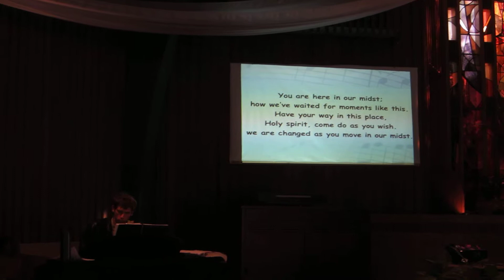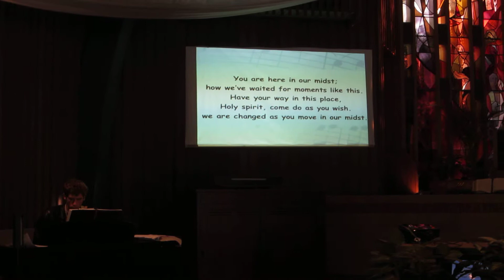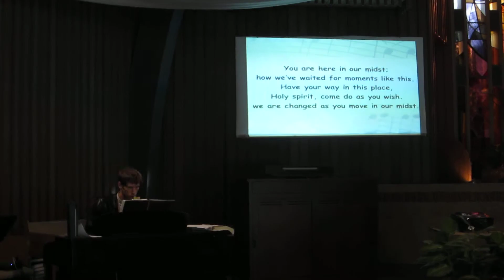FHCC: You Are Here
Forest Hill Christian Church, San Francisco

Brandon Shaw, vocals; Adrian Borcea, piano